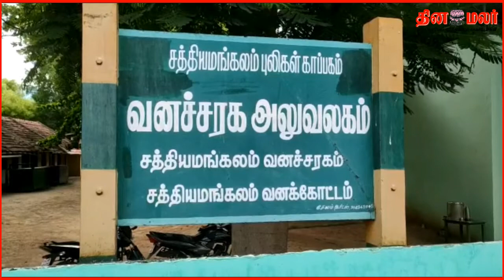வனவிலங்குகளை வேட்டையாட துப்பாக்கியுடன் சுற்றிய இருவர் கைது